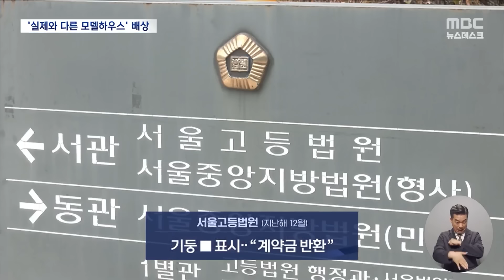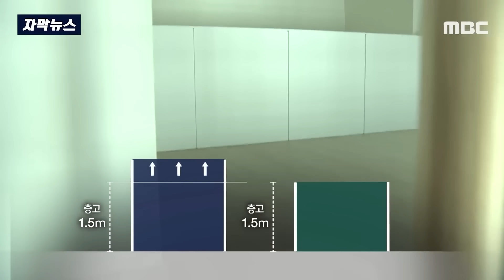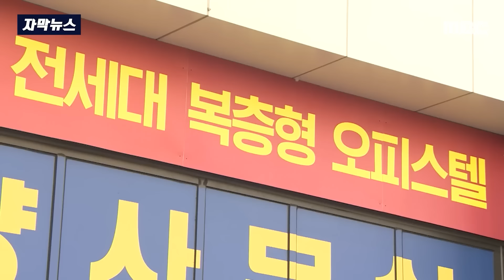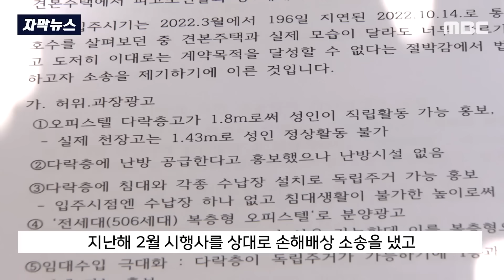"이 기둥 뭐지?" 난리난 상가 "돈 물어내" 소송냈더니.. [뉴스.zip/MBC뉴스]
00:00 모델하우스 모형에 없던 '기둥'‥"매매 대금 돌려줘야" (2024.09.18/뉴스데스크/MBC)
01:35 [자막뉴스] "복층이라더니 이게 뭡니까!"..모델하우스 믿었다가 '분통' (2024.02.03/광주MBC뉴스)